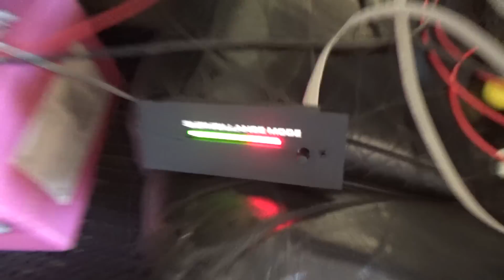OLEN SANATON / I HAVE NO WORDS !!!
Se ELÄÄ.. IT's a LIFE !!!